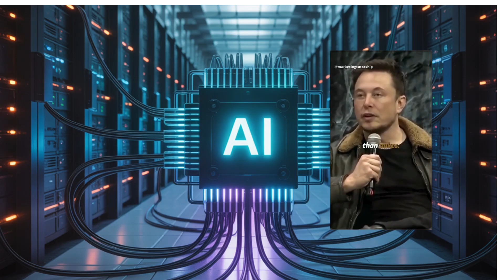AI WILL DESTROY HUMANITY?!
Dear friends and colleagues, this post is about the danger of corporate control over AI & the Internet

Imagine a future where a handful of tech giants control AI and the internet—dictating what we see, how we interact, and even what we think. Scary, right?

Centralized AI models and internet monopolies mean:
* Censorship & bias – They decide what’s "acceptable."
* Profit over people – Your data fuels their empires.
* Limited innovation – Only their rules, their way.

But don't worry, 2 decentralised technologies will save AI and the (decentralised) internet for us. These technologies will...

* Put power in YOUR hands – No more gatekeepers.
* Will give us a transparent, open-source AI – No hidden agendas.
* Community-owned networks – Fair access for all.

The future of AI and the internet shouldn’t belong to corporations—it should belong to us. Let’s build a decentralised web where freedom, privacy, and innovation thrive.

Interested?
Watch the 3-minute video to know what these technologies are and how they will give us - the people, full control of the next internet and AI